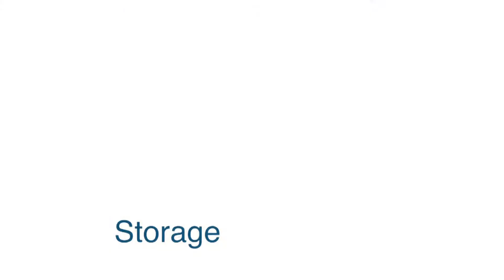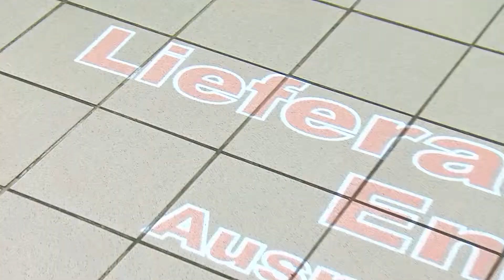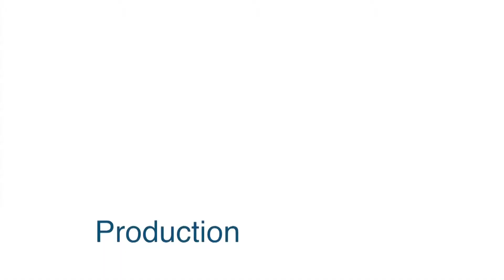Hupfer Logistic system for Euro containers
Whenever it comes to taking deliveries, storage facilities, production kitchens or dishwashing logistics, the practical Euro containers ensure things are clearly organised both in small catering businesses as well as in EU-accredited commercial kitchens. They make it possible to clearly separate “clean” from “not clean” and they use different colours to signal the intended purpose to your staff at first glance.
As specialist in kitchen logistics, Hupfer has developed special-purpose transport and storage systems for Euro containers. Where simple crate trolleys reach their limits,
Hupfer’s systems ensure improved safety, flexibility and economy in all working procedures.